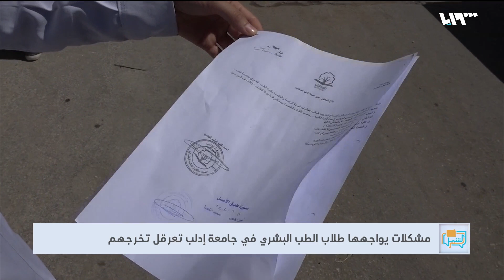مشكلات يواجهها طلاب الطب البشري في جامعة إدلب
احتجَ عددٌ من طلاب كليةِ الطب في محافظة إدلب لعدم تمكنهم من الحصول على تدريب عملي في المشافي التابعة لمديرية الصحة
تقرير: كاترين القنطار

هوتبيرد HD
V 12520